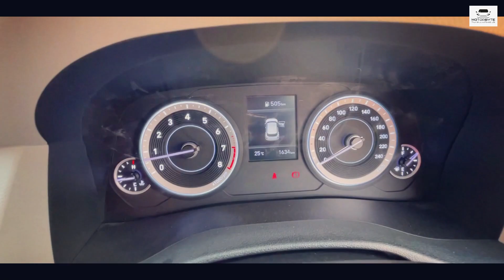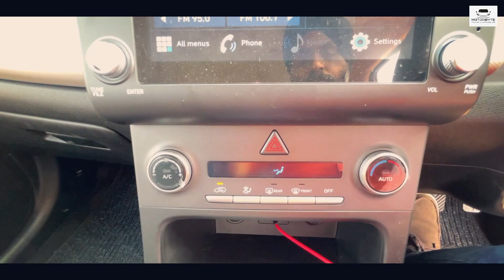Hyundai Creta Petrol Manual S Model 2021 Customer Ownership Honest Review & OnRoad Price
Hyundai Creta S Model is here. This is the most in-demand model today. What features does it offer? What is the price it comes at? We share the details of it. In short, lets go and check out the entire car.New Hyundai Creta S Variant | Price, Features, Interiors Review | Hyundai Creta S 2021 | Creta SUV

00:00 Broll Hyundai Creta S  model
1:34 Why Hyundai Creta S model
3:30 Service experience with Hyundai Creta S model
5:51 Best feature in Hyundai Creta S model
7:36 Missing feature in Hyundai Creta S model
9:55 Driving comfort of Hyundai Creta S model
13:01 Conclusion & Rating

Gears I Use for My YouTube Videos:

Did you like the music in the video, try it for 30 days with free subscription